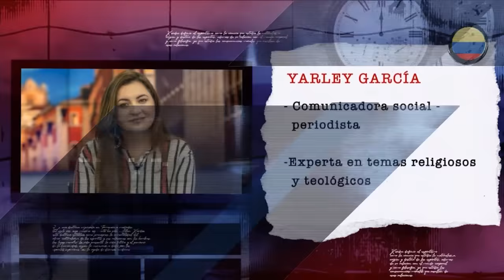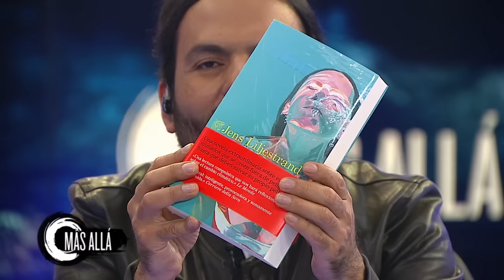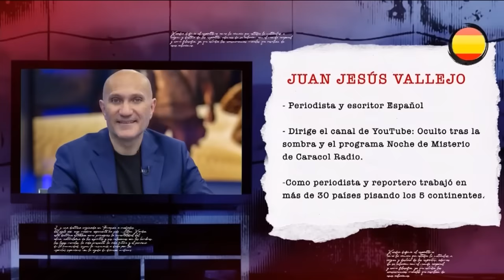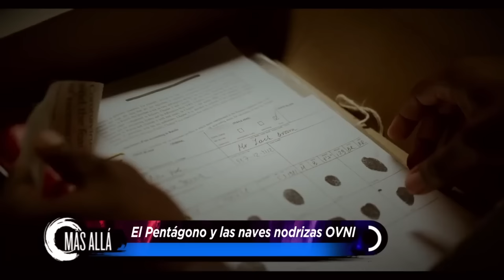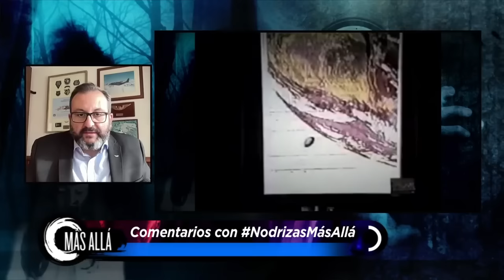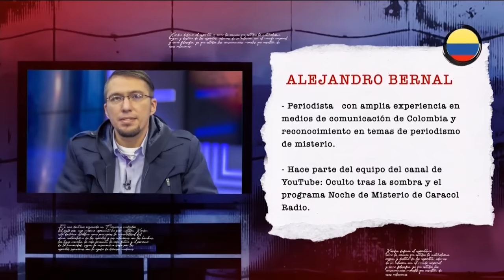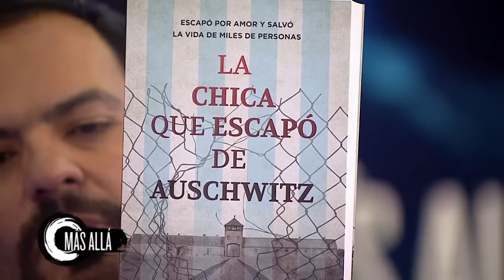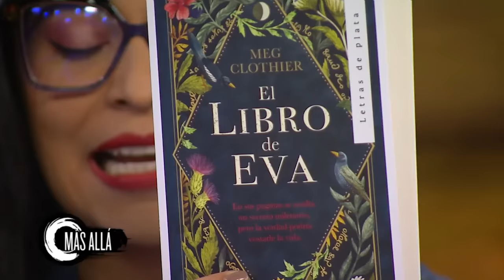¡Espeluznante! Especial de viernes 13 con Esteban Cruz | Más Allá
Este viernes 13, sumérgete en una experiencia única que te mantendrá al borde de tu asiento. ¡Bienvenidos al especial de MásAllá con los mejores capítulos de la temporada!
Exploraremos los misterios más enigmáticos y la presencia alienígena que ha cautivado la imaginación de generaciones.

Capítulo 1
00:00 Los secretos del Libro de Enoc
03:45 ¿Qué es el libro de Enoc?
19:07 ¿Quiénes son los vigilantes del libro de Enoc?
30:23 Enoc con Elías

Capítulo 2
41:12 Naves nodrizas
42:50 ¿Existen los ovnis?
50:32 ¿Qué son las naves nodrizas OVNI?
01:11:00 La nave nodriza captada en Chile
01:23:11 Caso Punta Arenas

Capítulo 3
01:32:47 La Zona del Silencio
01:38:26 Los misterios que oculta La Zona del Silencio
01:51:31 Origen de La Zona del Silencio
02:14:35 Testimonio reales de encuentros en Las Zonas del Silencio

Yoana Arenas Bedoya, es comunicadora social y periodista con experiencia en producción y realización audiovisual.
Desde hace varios años se enfoca en el periodismo de misterio, participando en producciones como Alienígenas Ancestrales e Inexplicable Latinoamérica de History. Así mismo, hizo parte del equipo investigativo, para Colombia, de la serie The Hautend de Netflix.

Esteban Cruz es un antropólogo, magíster en historia y PhD en Historia del Arte y Musicología de la Universidad de Salamanca, España. También, ha sido docente de la Universidad Autónoma de Colombia y la Universidad del Rosario. Además de escribir varios libros, ha sido un gran referente en el mundo del misterio por la veracidad de sus contenidos periodísticos.